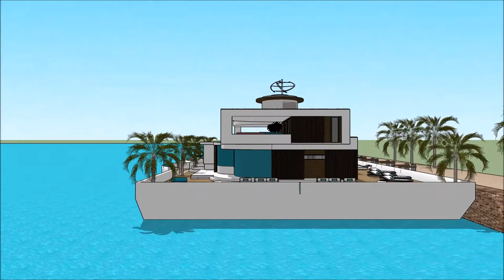معماری طراحی مد ساخت و ساز خانه يوتيوب عربي خانه های لوکس مدرن خانه شناور دبی with aquatic marina v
The floating house villa houseboatzania launching an innovative high-end luxury yacht floating house villa mansion home design potentially as a display of exhibition of the معماری طراحی مد ساخت و ساز خانه يوتيوب عربي خانه های لوکس مدرن خانه شناور دبی  with aquatic marina v.

The collection of the Floating house villa houseboatzania concept of معماری طراحی مد ساخت و ساز خانه يوتيوب عربي خانه های لوکس مدرن خانه شناور دبی  with aquatic marina v consists of high luxury and architectural art pieces in minimalism combined with living on the waterfront of the harbour.

The floating house villa mansion yacht design has the basis to sustain living with high standards and contemporary structural معماری طراحی مد ساخت و ساز خانه يوتيوب عربي خانه های لوکس مدرن خانه شناور دبی  with aquatic marina v with numerous of prospects for excessive living and celebrating the desire of life worldwide: